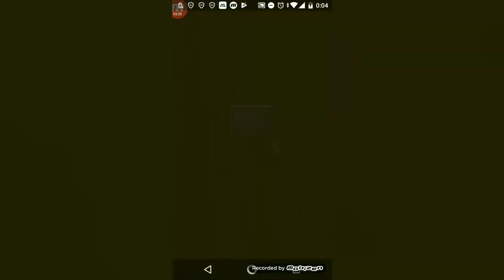【イケ★ボーイ実況攻略#１】これでクラスの人気者♪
他のゲーム動画や漢字クイズ動画なども良かったら見てね＾＾

ステージ１：あいあいがさ１
ステージ２：アンバランス
ステージ３：バーテンダー１
ステージ４：リフティング
ステージ５：階段すべり
イケ★ボーイ